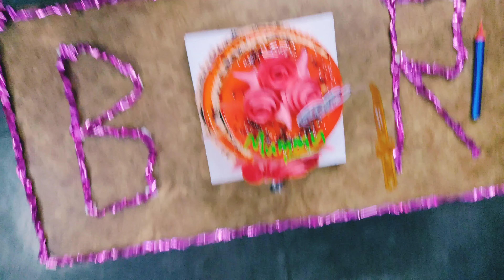My birthday vlog / part ------ 2 / cool mammy